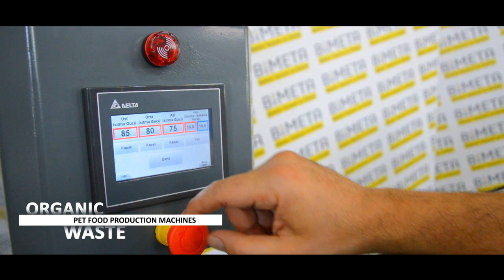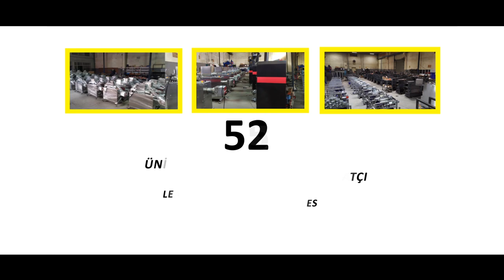Köpek maması makinası